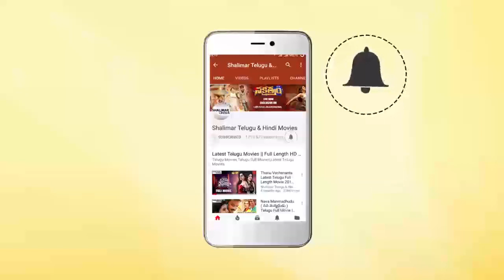Director Venky Superb Words About Rashmika Mandanna At Bheeshma Movie Press Meet || Shalimarcinema